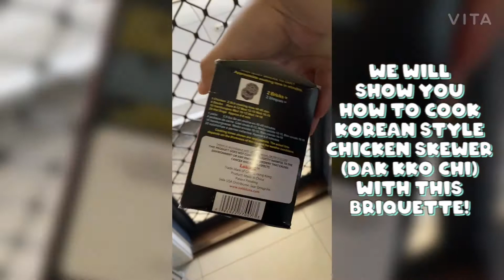How to cook: Korean style Barbecue chicken skewer with charcoal at home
How to simply cook charcoal BBQ at home!
Charcoal BBQ is a common method used to grill meat in Korea, but it is a bit difficult to do at home because of its smoke and difficulty. But it's going to be very easy to follow this video, Try it, it's not that difficult and it's so delicious!